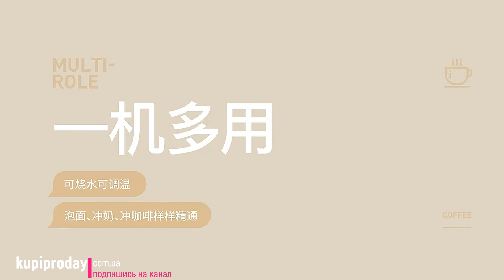Портативный электрический чайник с Алиэкспресс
Приветствуем вас на канале, это короткий обзор портативного чайника который работает от сети, и может нагреваться до определенной температуры, ссылка на товар будет в описании, так же не забывайте поддержать подпиской, комментарием, ответим взаимностью. или